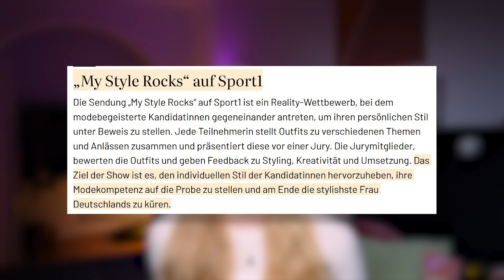Harald Glööckler rastet komplett aus... ABSTURZ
In der neuen TV Show “My Style Rocks” auf Sport1 geht um Fashion und Frauen, die gegen einander antreten müssen. In der Jury sitzt unter anderem Harald Glööckler, der vor allem auf TikTok scharf für sein Verhalten in der Show kritisiert wird.

🩷Shirin David zerstört sich selbst

💜Du bist (nie) dünn genug